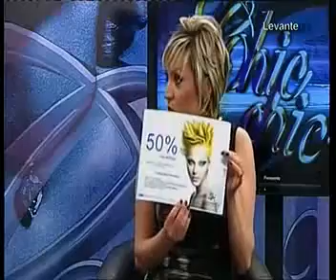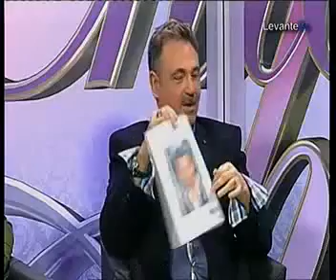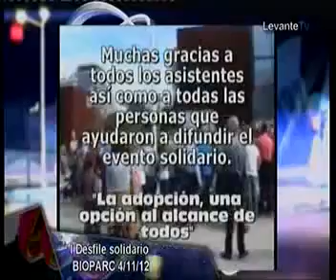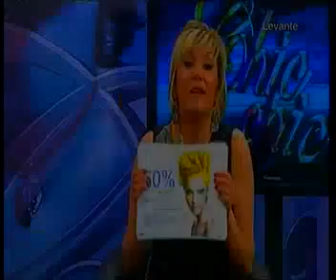Levante TV: 2º desfile de perros abandonados (organizado por A.U.P.A y Bioparc Valencia)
16 de mayo de 2013. "Chic Chic", programa de Levante TV entrevista a Pepa Crespo, directora de comunicación de Bioparc Valencia quien del 2º desfile solidario de perros abandonados organizado por A.U.P.A (Adopta Un Perro Abandonado).

El segundo desfile de perros abandonados organizado por A.U.P.A. tendrá lugar el domingo 19 de mayo a las 12h en la plaza de acceso libre de Bioparc. Un evento solidario que pretende potenciar la adopción de perros y llamar la atención sobre esta problemática social a través de las historias de sus protagonistas.